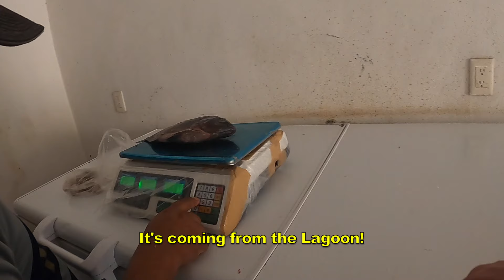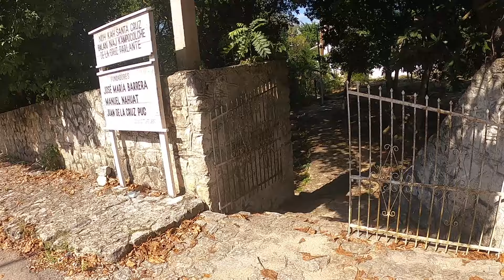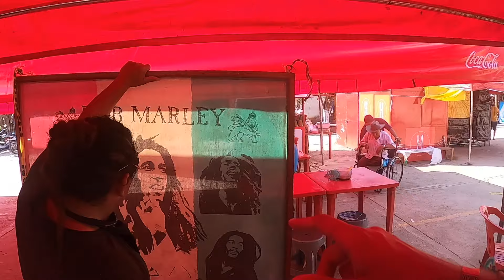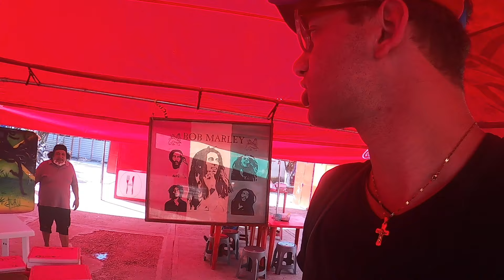I Got Lost Inside This Mayan VIllage!🇲🇽 (Mexico)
Felipe Carrillo Puerto is a small Mexican town in the state of Quintana Roo!  Most of the people there are Mayan and speak their own language plus Spanish!  Some people told me that I should definitely visit this small Mexican town not only because it is unique but because Its famous for their very cheap huge  delicious arepas!!

This information was more than enough for me, so I decided to take a small bus from the touristy Playa De Carmen and head to the non-touristy Felipe Carrillo Puerto!!

Legoooo!!